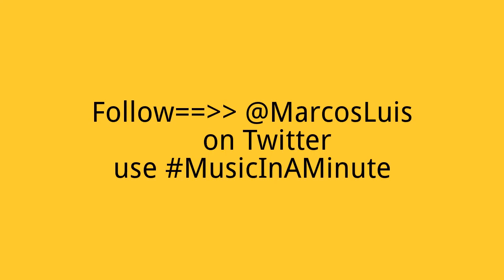MusicInAMinute w/ @MarcosLuis,for @360magazine, Top RnB/HipHop CD's thz Wk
MusicInAMinute with Host Marcos Luis,for 360magazine, Top RnB/HipHop Cd's This Week Info